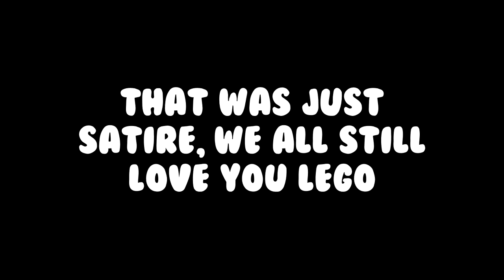LEGO MAESTRO DABS AND PLAYS MEGA WALLS (MLG MONTAGE)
Check out the cringe himself. This was just banter btw:
Read Below!!!
♦Hypixel Server IP♦ mc.hypixel.net
♦Texture Pack(s)♦
(Luke's Default Edit)
♦I do not claim complete ownership of any of the above listed packs♦
♦FAQ's♦
Will I add you In game? - Of Course! My ign is SpookLuke
Can I have your skype? - Sorry, that is private.
What Headset do you use? - My headset is the Logitech G930
What Mouse do you use? - My mouse is called the Razer Naga Hex - Red
Do you play off of a computer? - No, I play off of a Lenovo laptop!
♦My Mods♦
►SpookLuke/LukePvP/Luke_MC◄